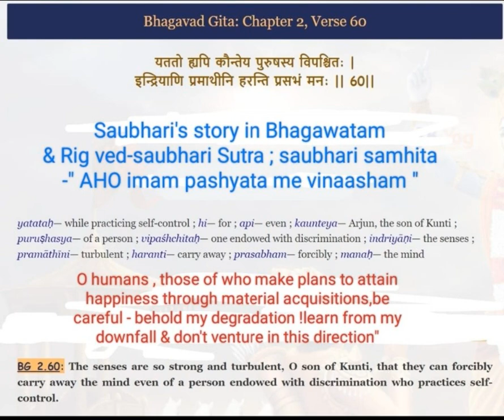the insatiable senses#gita 2.60#gitagyan